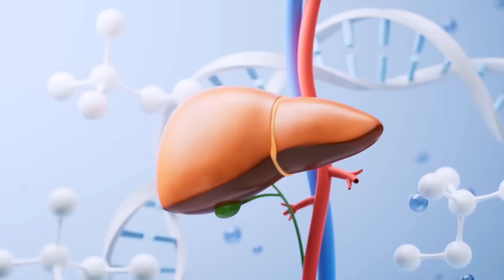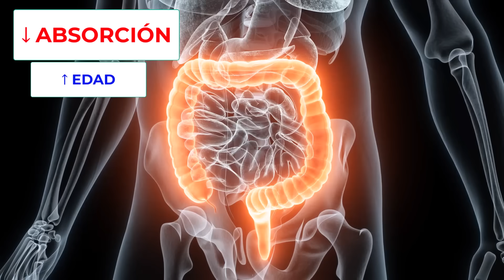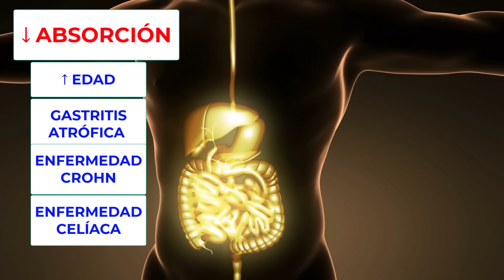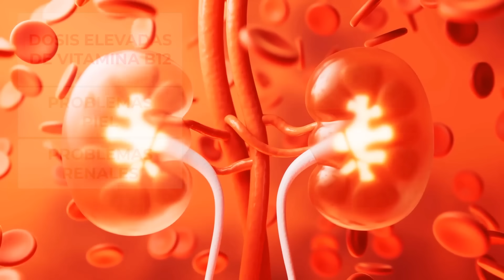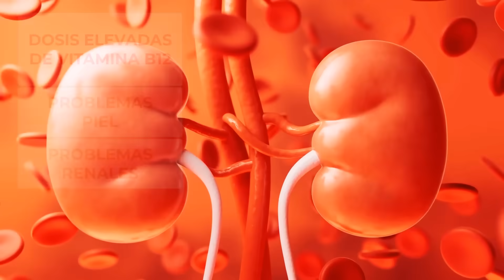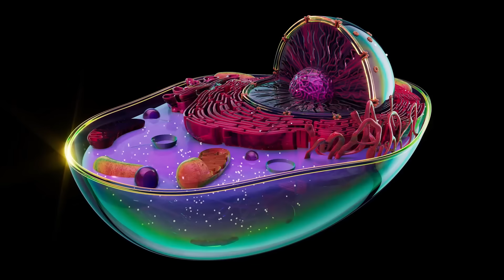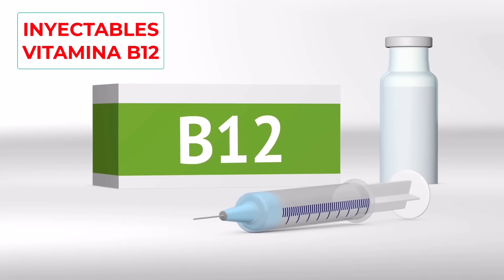7 ERRORES CON LA VITAMINA B12 QUE NO PUEDES IGNORAR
En este vídeo explico 7 creencias erróneas y mitos frecuentes que pueden ser perjudiciales para nuestra salud.

La vitamina B12 es soluble en agua y también se conoce como cobalamina. Es una vitamina esencial porque no la producimos y necesitamos ingerirla.

La B12 tiene un rol crucial en la producción de glóbulos rojos y previene la anemia megaloblástica, un tipo de anemia que causa fatiga y debilidad. Además, es esencial para la función y mantenimiento del sistema nervioso, ya que contribuye a la formación de la capa de mielina que protege las fibras nerviosas y facilita la transmisión eficiente de los impulsos nerviosos.

Esta vitamina también es vital para el metabolismo de cada célula del cuerpo, influyendo en la síntesis de ADN y la regulación de proteínas y ácidos grasos.

También colabora con otras vitaminas B para controlar los niveles de homocisteína en la sangre, siendo importante para la salud cardiovascular.

La vitamina B12 se encuentra naturalmente en alimentos de origen animal, como carnes, pescados, mariscos, productos lácteos y huevos.
Los veganos y personas con problemas de absorción se pueden beneficiar de suplementos y alimentos fortificados.

CONTENIDOS

0:00 Datos importantes de la vitamina B12
1:04 Primer error
4:32 Segundo error
6:27 Tercer error
8:18 Cuarto error
11:06 Quinto error
12:17 Sexto error
13:24 Séptimo error
15:28 Vídeo recomendado